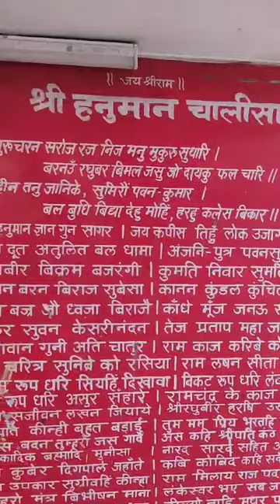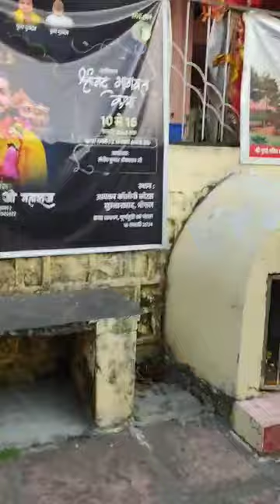Hanuman tekari ke darshan 🌺🌺🌺🌺🌺🌺🌺🌺🌺🌺🌺🌺🌺🌺🌺🌺🌺🌺🙏🙏🙏🙏🙏🌺🌺🌺